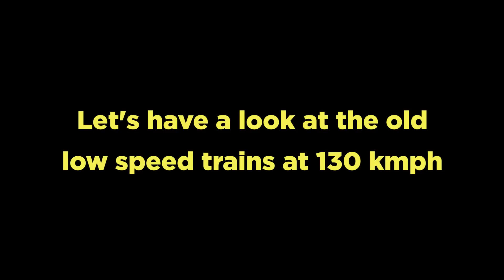130 KMPH Old ICF Trains of India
130 KMPH Old ICF Trains of India
Featuring (not necessarily in order)
1) H. Nizamuddin - Bandra Garibrath Express
2) H. Nizamuddin - Bandra Yuva Express
3) Mahaparinirvan Express | Buddhist Circuit Special
4) Jaynagar - Anandvihar Garibrath Express
5) Chennai - H. Nizamuddin Garibrath Express